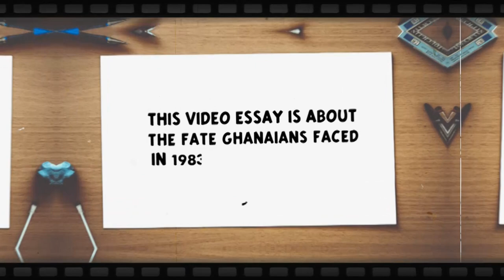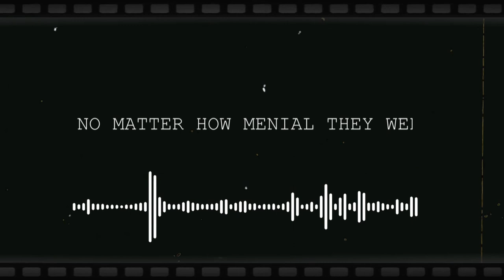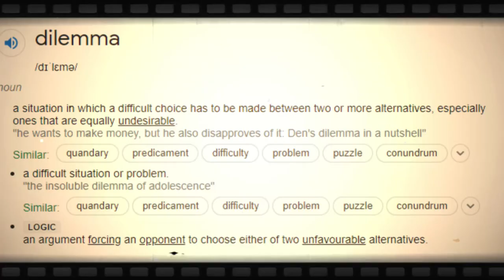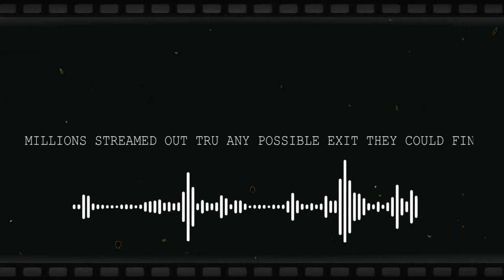The "GHANA MUST GO BAG" History | All You Need To Know About This Wonderful Bag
Originally from Nigeria, the GHANA MUST GO BAG has an interesting story to it. This 5mins video essay takes a look at it's genesis and how it shifted the Ghanaian culture, and how far it has basically come.

Please don't forget to leave a LIKE on this video!!!